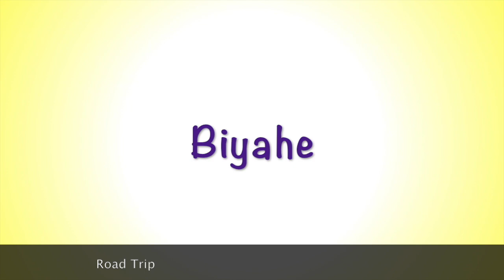Road Trip in Tagalog (Filipino)